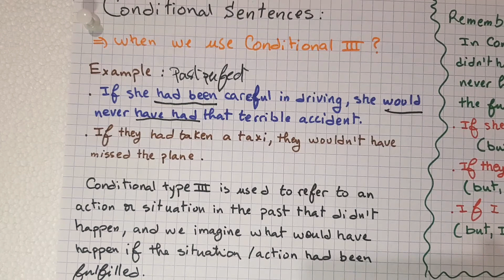9 Conditional Sentences: Type 3